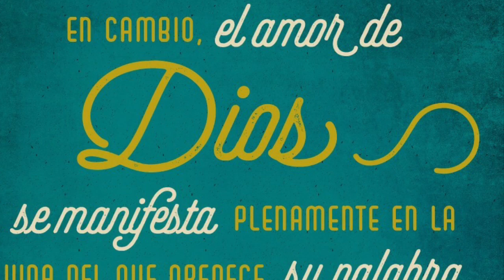¿Por Qué Es Pecado El Espiritismo?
¡Ayúdame a salvar almas para Dios!

¿Quieres encontrar el Don de la Consolación del Espíritu Santo?

Hola Hij@, soy el Padre Lisandro Andrés Cárdenas Carrero, sacerdote católico que tiene el propósito de salvar almas para Cristo, ayudando en la evangelización del pueblo de Dios.

Educar en la Fe, es una de las tareas con las que mayor compromiso tengo, desde la escucha de cada uno de los feligreses que asisten día a día a la Parroquia de Gualanday (Tolima), ubicada entre Chicoral y el peaje de entrada a la ciudad de Ibagué.

Cada sábado llevamos a cabo el Encuentro de Sanación y Liberación a partir de las 3 de la tarde. Este es un espacio para la alabanza y gloria del nombre de Dios, para recibir sus bendiciones, y para beber el agua de la vida.

Las palabras que sanan, son las oraciones que, con fervor, hacemos a nuestro Padre, al Hijo, y al Espíritu de Dios.  Son las palabras que comunican nuestro sentir, el amor por un padre o una madre, la comprensión y la compasión por nuestro prójimo, son aquellas que ayudan a perdonar, a sanar y a liberar.

Palabras que sanan, es un proyecto que busca la sanación y liberación de las almas, de aquellos que transitamos hacia los pies de Jesús.

Si crees que estás, o conoces a alguien que se enuentra en una situación de perturbación, o sencillamente has encontrado en la oración el camino espiritual para la sanación de tu alma, únete a este canal para que sigas todo el trabajo que estamos desarrollando en esta Parroquia, y en todos los lugares a donde estamos llegando, gracias a las invitaciones de los demás miembros y jerarcas de la Iglesia Católica.

➡ Si deseas recibir la oración diaria cada mañana, y antes de ir a descansar, no te olvides de agregar a tu WhatsApp este número

Has parte de esta comunidad de Guerreros de Cristo, para que nos ayudes a llevar la palabra de Dios a más personas, sembrando y recuperando la Fe, y ayudando a que los dones del Espíritu Santo lleguen al pueblo amado de Dios.

Realiza tu aporte en el siguiente enlace, para que ayudes al fortalecimiento de este proyecto:

✅ Entra ahora mismo a mi sitio web, y disfruta del contenido que vengo creando para tí.

Te doy la bienvenida a la consagración espiritual y al fortalecimiento de los principios religiosos en tu vida. Aquí comprenderás:

- Cómo encaminarte a una vida de entrega a Dios.
- Cómo conseguir la paz y la tranquilidad por medio de la oración.
- Cómo encontrar el camino hacia el perdón.
- Cómo salvar tu alma, y entregársela a Dios.
- Cómo ayudar a cambiar el mundo en el que estamos, para llevar más almas por el camino de Cristo.